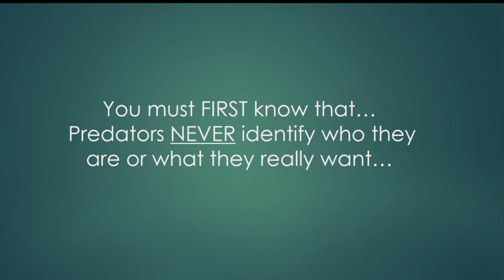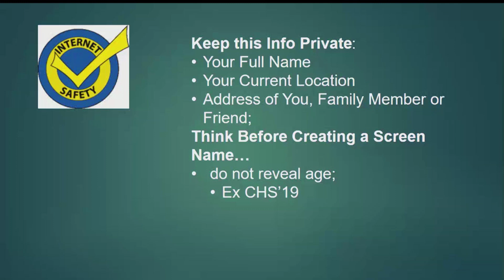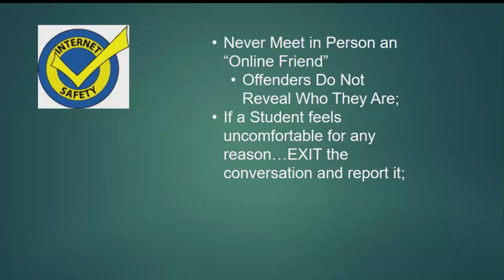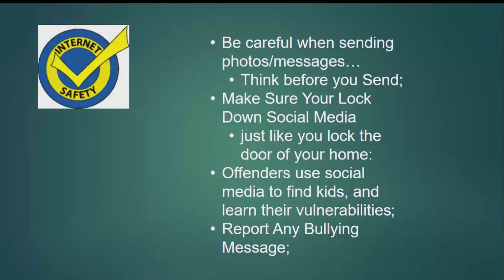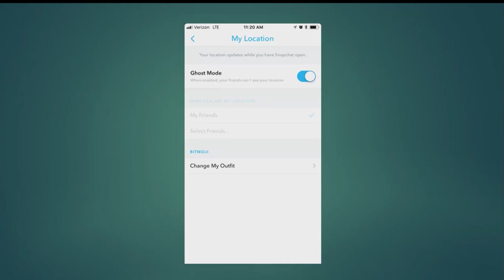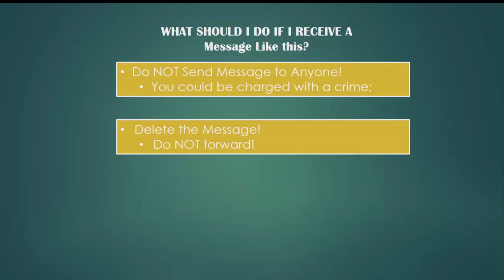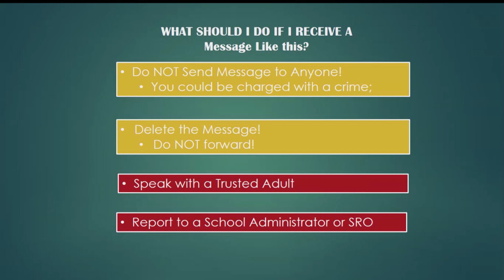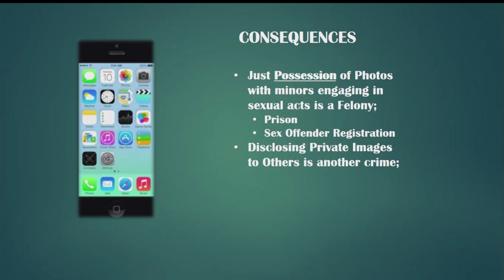Cyberspace safety for children and teens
Cabarrus County Chief Assistant District Attorney Ashlie Shanley shares important tips for children and teens to stay safe online. Shanley presented the information during a Cabarrus County Board of Commissioners work session on March 11, 2019.